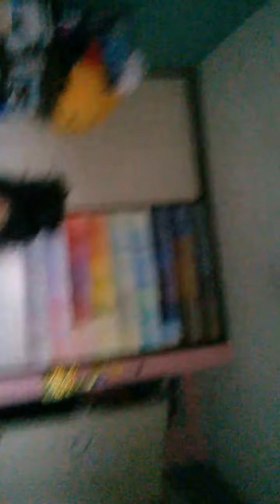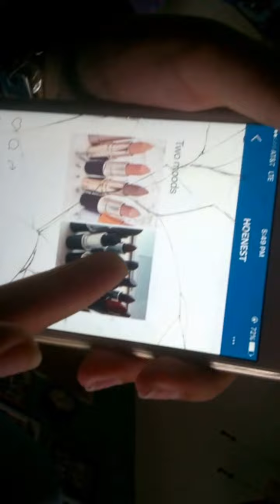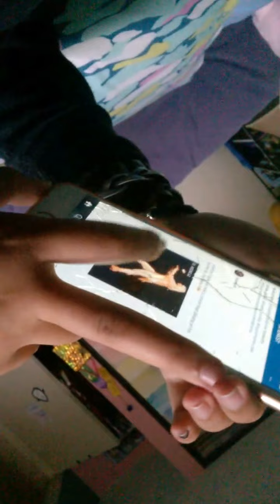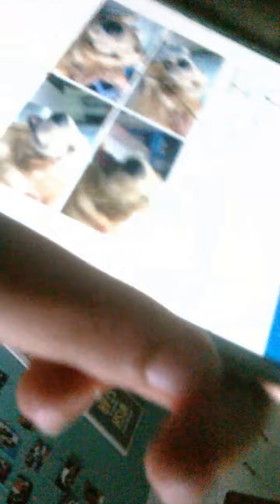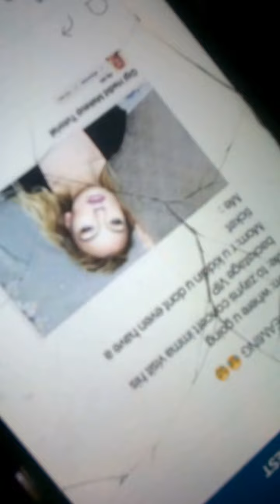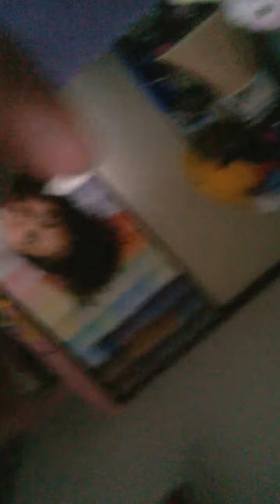this is horrible.com.org.edu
whyyy

follow me tho @melondoritos69

idk find me